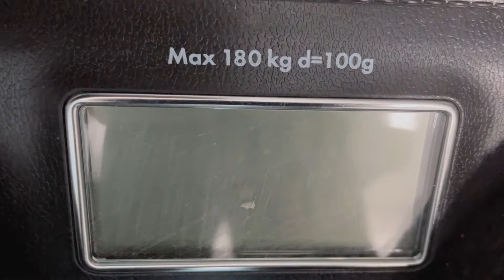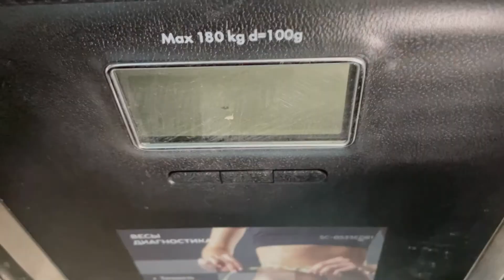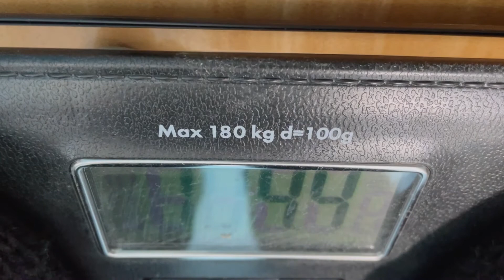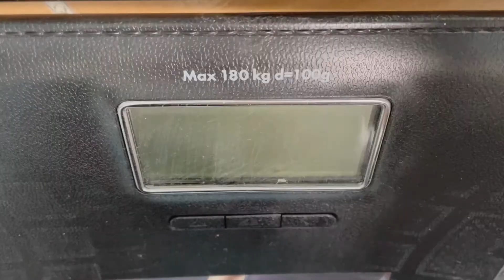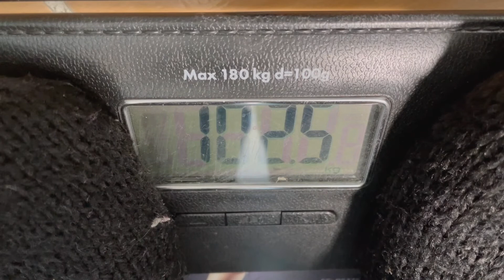Любимая диета -5 кг 1 аптада, -5 кг за неделю, за 7 дней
Диета любимая

-5 кг за 7 дней